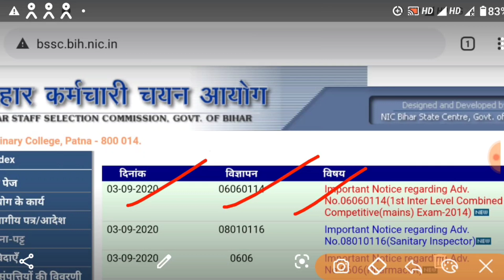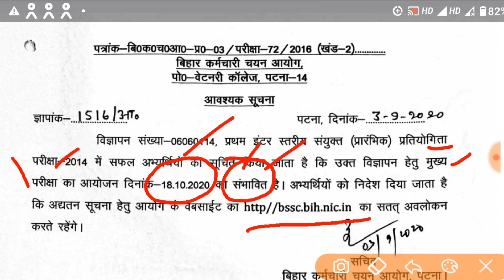BSSC Mains 18 अक्टूबर से ।सम्भवनाओ का लॉलीपॉप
BSSC इंटर स्त्रीय परिक्षा नवंबर में । शायद अब नौकरी मिल जाएगी ॥

BSSC । मैने लिखा राज्यपाल को पत्र । फिर होगा BSSC महाधरना ।

10 AUGUST CURRENT AFFAIRS PDF-

प्रिय छात्रों मैने अपने इस चैनेल के माध्यम से बहुत आसान तरीके से पढ़ाने का प्रयास किया हैं ।आशा हैं आप सभी लाभान्वित होंगे मेरे वीडीओ को देखकर ।मै प्रत्येक दिन सुबह आपके लिए सरकारी नौकरी सबंधित महत्वपूर्ण प्रशन उत्तर का वीडीओ लाता रहूँगा। आप सबों से निवेदन हैं की, अगर कोई सुझाव हो तो comment में जरूर बताए ताकि मैं पढ़ाई को और बेहतर एवं रोचक बना सकूं ।Cutrent Affairs के अलावे मैं विभिन्न परिक्षाओ की तैयरी भी करता हूं जिसका विषयवार ब्यौरा नीचे दें रहा हूँ ।आशा करता हूं आप इन वीडीओ को देखकर भी लाभान्वित होंगे । जल्द हीं मॉक साक्षात्कार भी प्रारंभ करने वाला हूँ ।

(1) TRICKS MATHS FOR ALL GOVT EXAM ACCORDING TO Syllabus

(2)REASONING TRICKS FOR ALL EXAMS

(3)HINDI ACCORDING TO SYLLABUS FOR ALL GOVT EXAMINATION

(4)EVERY DAY CURRENT AFFAIRS IN HINDI

.tech news
.modi speech
.current affairs august
.2020 current affairs boosters
धन्यवाद..